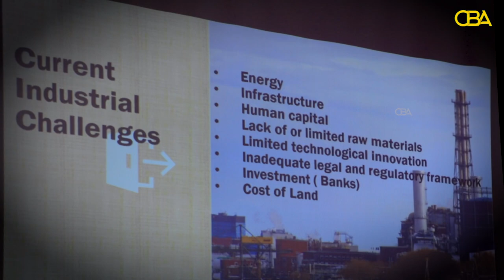Daahfurka Kalanka wadatashiga qabyo qoraalka Siyaasadda horumarinta Warshadaddaha Somaliland.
Wasaaradda Horumarinta Maalgashiga iyo Warshadaha Somaliland ayaa magaalada Hargeysa ka daah-furtay kulanka wada-tashiga qabyo qoraalka siyaasadda Horumarinta Warshadaha.